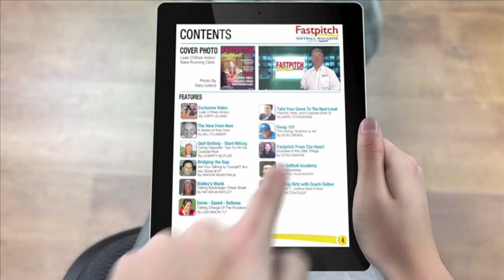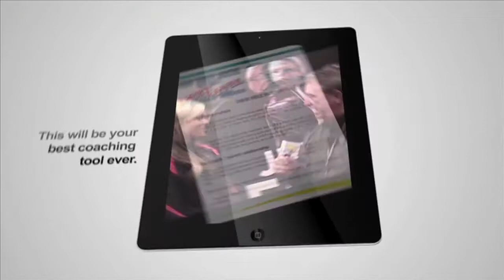Fastpitch Softball Magazine Issue 11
Fastpitch Magazine Issue 11 is once again packed with information for the serious fastpitch softball player. We visit Cat's Corner and two-time Olympian Cat Osterman shares what it was like to sit in the stands during the Women's College World Series supporting her beloved Longhorns. We have extensive coverage and information from the WCWS throughout this issue. Coach Dalton joins us to talk about the amazing games played by every team throughout the WCWS and the games leading up to the championship showdown. Coach Dalton shares his take on the need to elevate recreation fastpitch softball as well as tournament play to better prepare softball players for the type of fighting it took to win a game. Jon Nachtigal provides us with some cold hard stats and shows how hitting ruled the games during the 2013 WCWS.

Charity Butler draws on the performance of the OU offense during the 2013 Women's College World Series Championship game against Tennessee. Charity attributes a solid understanding of hitting counts and the importance of striving to produce good at-bats. Bill Plummer talks about the "quartet" (Keilani Ricketts, Jessica Shults, Michelle Gasciogne and Brianna Turang) that led OU through their phenomenal season. These four certainly left their imprint on the team but without the understanding and team work that came from each and every player and their level of commitment to their team, coaches and themselves they certainly would not have been as successful as they were.

Mitch Alexander breaks down everyone's necessary level of commitment from players, coaches and even parents. We also visit with former Arizona pitcher Taryne Mowatt provides us insight into her softball career from playing t-ball when she was 4 to winning the National Championship while playing for the Arizona Wildcats.

This issues' "Fastpitch Drill of the Month" comes from Bobby Simpson. The objective is to get players to improve their skill for making various throws quickly and accurately all while making a correct decision as to which throw is best for the situation.

Coaches are not only faced with teaching their players the game but they must also know how to work with parents. Coach Marc Dagenais discusses in detail the various types of sports parents, look for part 2 next month on how each of these types of parents can be dealt with.

Coach Patty Gasso is one of the most sought after softball coaches to interview, we caught up with her for an interview and had a chance to talk about how her first coaching job at 19 years old was for a JV basketball team. She shared with me the challenges of coaching her first softball team at the age of 22. We are also providing exclusive content from Patty Gasso's speech at the FCA breakfast.

We all have witnessed a dropped ball between two outfielders and wonder why that happened? Lisa Lancin "Li" explains the importance of "The Priority Position" and how when an agreement is made of who should be fielding the various zones of the field there is no hesitation during actual play.

There are a couple questions Stacie Mahoe gets asked on a regular basis. One is what to do about a coach that does not push their daughter to perform at her best. The other is how to get a player that has become afraid of being hit by a pitch to be aggressive in the batter's box. Stacie provides great advice for each of these situations.

Aaron Weintraub talks "Aggressiveness" and explains how it is not a right to ignore the need for intelligence and self-control. Like any skill, the mental skill of aggressiveness can be practiced, according to Aaron. Fastpitch Magazine question of the month, "What are your thoughts on college showcase tournaments?" overall they are viewed as a positive experience for players that can get in to these tournaments and the win or lose factor is replaced with the desire to get noticed by a college coach.

- Become a fan of the Fastpitch TV Show on Facebook.

- Join in on the conversation at our forum.

- The first fastpitch softball magazine for the iPad.